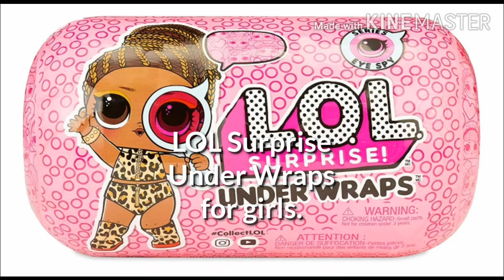Top Toys 2020- For Babies, Kids And Any Person.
Top Best Sellers In Video Games

Best Sellers In Toys And Games

Best Sellers In Musical Instruments

Best Sellers In Kindle Stores

LOL Surprise Under Wraps For Girls

Musical Merry-Go Round

Baby Swing Indoor/Outdoor/Garden

Baby Cradle With Mosquito Net

Baby Cradle / Jhula Pink  Rs.1549

Baby's Push Car

Rocking Horse -Rs 740

Modelling Clay 12 Different Colour

eKolhapuri Handmade Ready To Use Modelling Clay For Teracotta, Jewellery

Smiley Squishy Pack of 3

Hotwheels 5 Car

Block Building Set For Kids

Lego The Movie Lucy 2

Indoor Swing Cotton Hanging Swing For Adults Too

Indoor Wooden Swing For Balcony

Hammock Washable Swing

Baby Foldable Garden Slide

Three Way SeeSaw Plastic

Fitness Guru Trampoline Rs 6000

Dolphin Indoor Outdoor Trampoline Rs 4399

Karoake Microphone

Bluetooth Speaker Wireless Mic

Dolls Made In India

Batman Mobile

Roller Skates With Helmet, Bag, Knee Guards

Hotwheels Ultimate City

Rubiks's cube

For Fun And Learning.